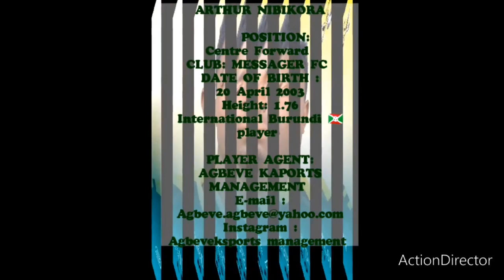🔥⚽️Arthur Nibikora-Centre-Foward/Winger/ All Skills &Goals🔥⚽️🔥Burundi National Team Player